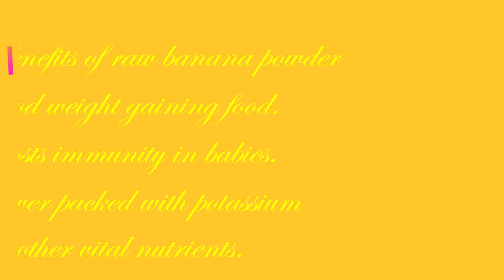Raw nendran banana powder / immunity boosting and weight gaining powder for babies in tamil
raw nendran banana is rich in carbs, potassium and other vital nutrients. It is good for weight gaining in babies. it is popular in south India especially  in Kerala. it can be started from 6 months. This powder can also be given to kids by making halwa, milkshake and kheer.